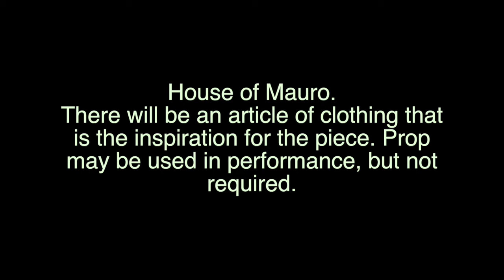YAS 6 Challenge #5 HOM Moris Pfeifhofer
House of Mauro.
There will be an article of clothing that is the inspiration for the piece.